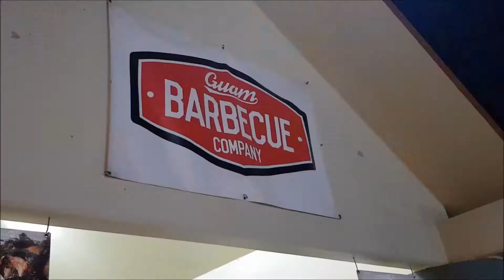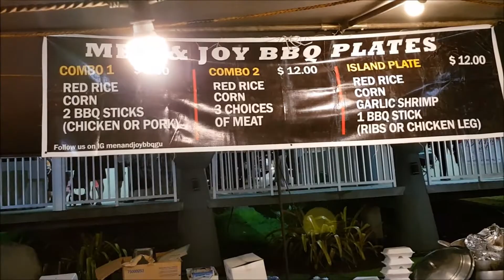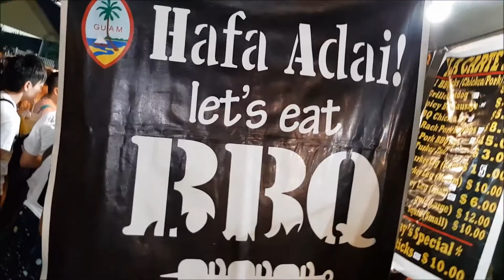(RE-UPLOAD) WEDNESDAY NIGHT MARKET AT THE CHAMORRO VILLAGE | GUAM BBQ | ROD VENTURES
(RE-UPLOAD: BECAUSE THERE WAS A GLITCH ON MY PREVIOUS VLOG, I AM UPLOADING THIS AGAIN) HOPE YOU "LIKE", "COMMENT" AND "SHARE" TO SUPPORT ME ON MY JOURNEY TO MAKING IT BIG ON YOUTUBE
AFTER A YEAR AND A HALF OF MY LAST CHAMORRO VILLAGE VLOG, I THOUGHT OF DOING ANOTHER ONE THIS YEAR. I AM IN SEARCH FOR THE BEST GUAM BBQ SERVED AT THE WEDNESDAY NIGHT MARKET AT THE CHAMORRO VILLAGE..

Don't forget to LIKE this video by clicking that "Thumbs Up", hit that "SUBSCRIBE" button for more videos and don't forget to turn on the NOTIFICATION BELL to be alerted every time I post a new video.